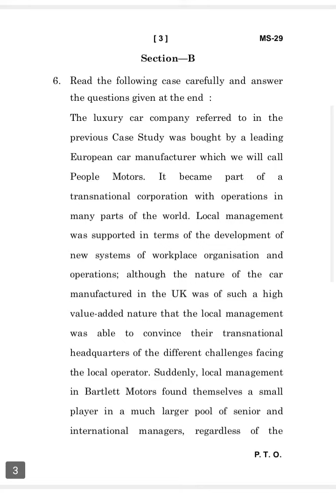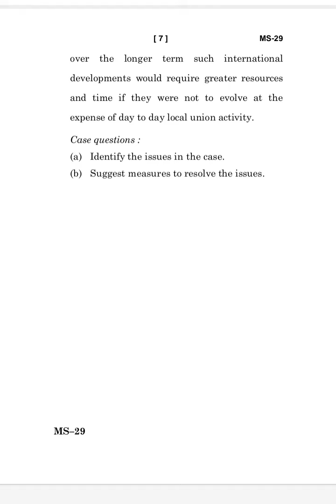MS-29 DECEMBER-2022 QUESTION PAPER IGNOU